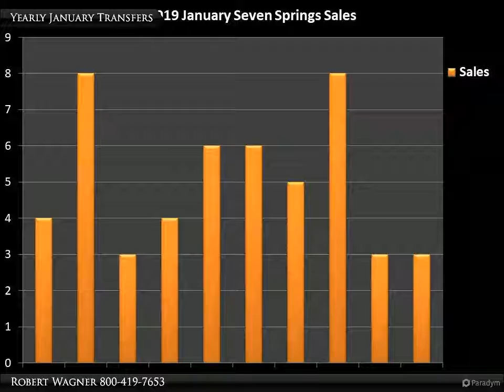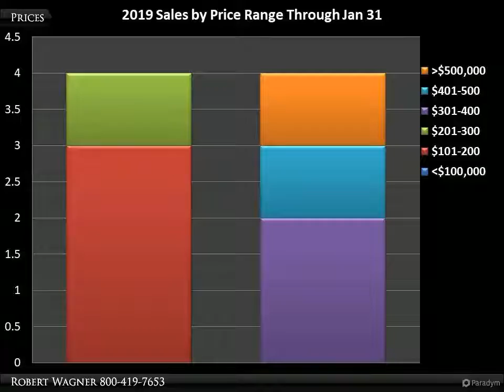Homes for Sale - Seven Springs, Champion, PA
Seven Springs
Champion, PA 15622

Welcome back! If you're considering buying or selling property in the Laurel Highlands of Pennsylvania we're here to help you! This is the January report for the real estate activity at Seven Springs, PA 15622. Inside you'll find details on unsold inventory, transfers, price ranges, and comparisons with Hidden Valley, PA 15502. We can tailor information to the area of your needs! Come see how the numbers look!

Presented By:
Robert Wagner, Berkshire Hathaway HomeServices The Preferred Realty